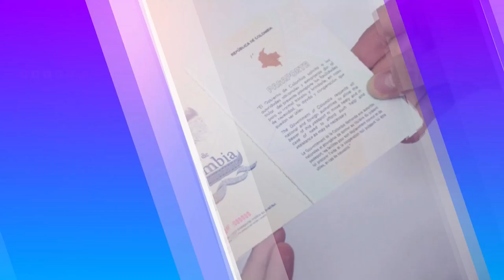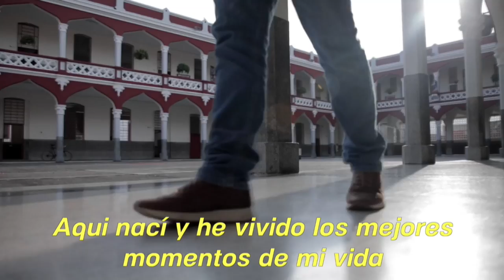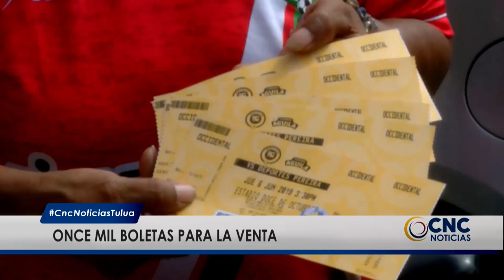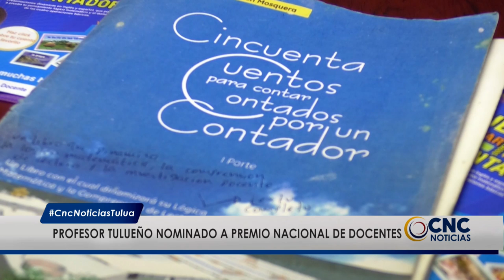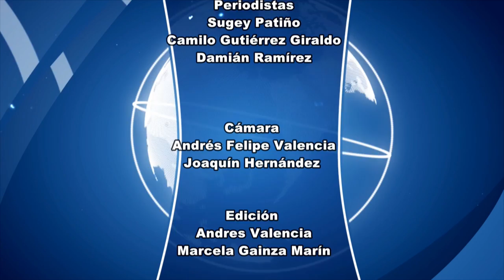CNC Noticias Tuluá, 1 de la tarde Junio 05 de 2019